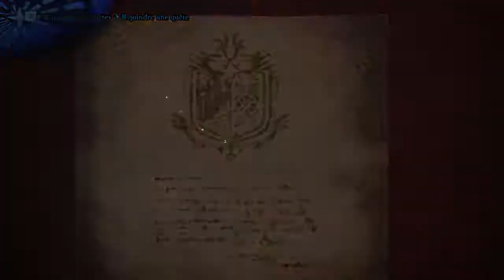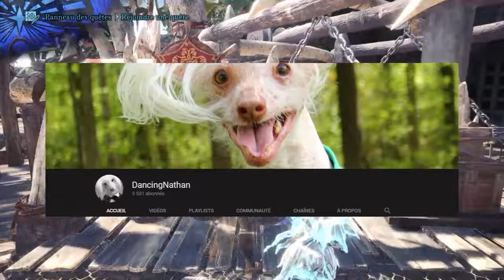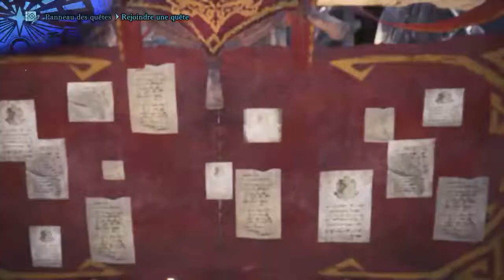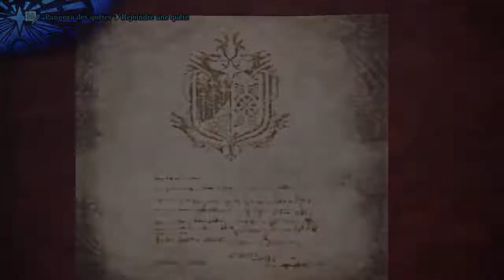Un flûtiste, un chien et une chanson - Monster Hunter World #25